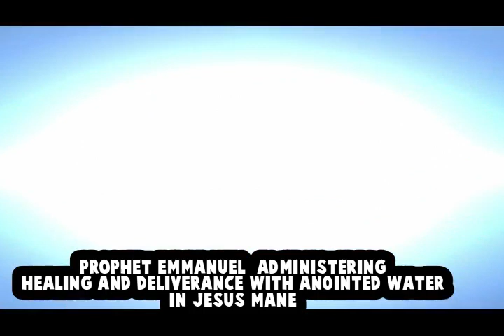Healing and deliverance time || 4 Feb 2024 Sunday service LIFAN Ministries